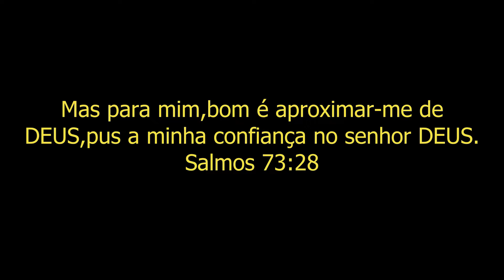Terça-Feira de Surf na Praia De Carcavelos.